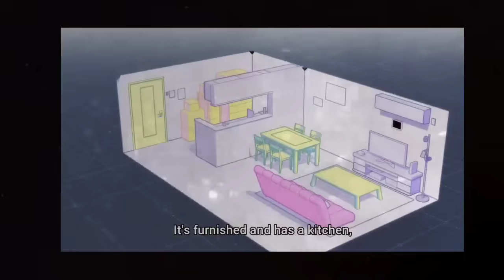More Than a Married Couple But not Lovers Episode 1 Explained in Hindi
More Than a Married Couple , But not Lovers in Hindi Explanation
More Than a Married Couple , But not Lovers Episode 1 :

NOTE:
IZENITSU Team is not calling the images used in videos as their OWN at any stage. All the Copyright's Reserved for Real Owner. We are jus making videos for Reviews and Teaching Purposes.